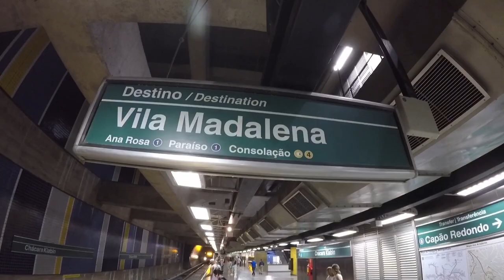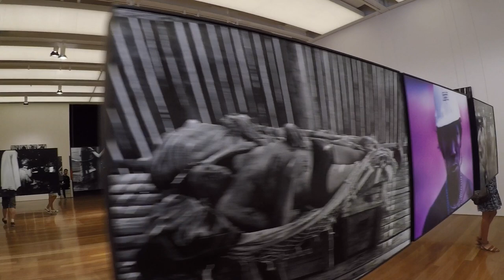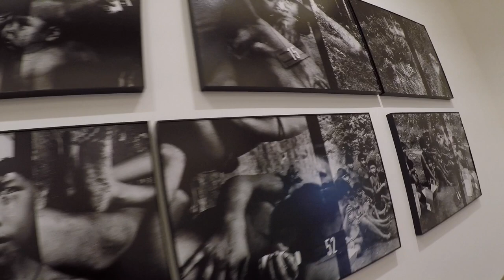a luta yanomami - claudia andujar - IMS January 2019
The Yanomami fight - Claudia Andujar

The exhibition presents the work of the photographer and activist who dedicated her life to knowing and protecting an indigenous people threatened with extinction.

Claudia Andujar (1931) grew up in Europe, between Romania and Hungary, from where she escaped with her mother during the Second World War. She landed in Brazil in 1955 and used her photography to get closer to the people and the new culture. With the sensitivity shaped by exile, she built a career between art and journalism, marked by a humanist look.

At the age of 40, she photographed for the first time the Yanomami Indians, distributed between Amazonas and Roraima, for a report in the magazine Realidade. The fascination for isolated and little-known cultures made she embark on a long-term project, in which the initial anthropological interest gave rise to a visual interpretation of culture.

Throughout the 1970s, the charm was run over by the military government's Amazon development project (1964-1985), which singled out the forest for asphalt and diseases, pollution and mining. A radical contact, which started to annihilate indigenous communities.

From the photograph, the activist sprout. In the following decades, she fought tirelessly against economic and political interests. She mobilized organizations, developed health and education programs, and faced death threats to prevent extermination.

The result of years of research in the photographic archive, this exhibition re-contextualizes the work of Yanomami divided into two parts. The exhibition revives the trajectory of a photographer who drew strength from her own traumas to fight for the people she adopted as her family.